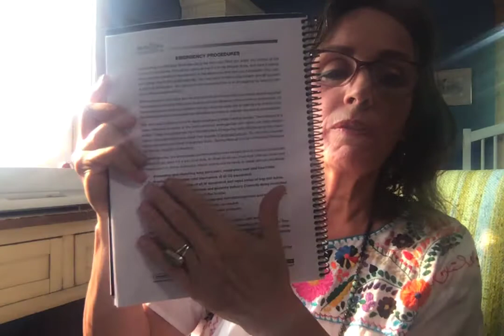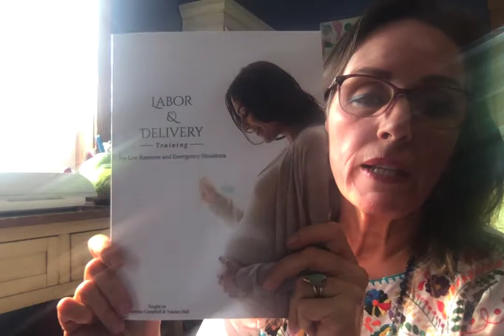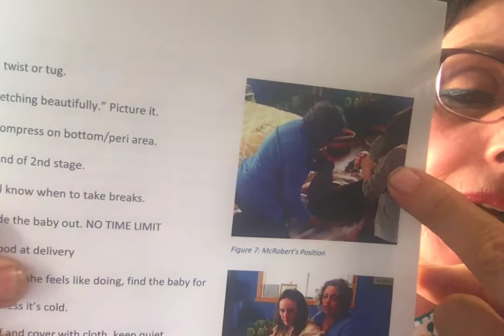MAKING HERBAL OILS AND Responding to CORD AROUND THE NECK and STUCK SHOULDER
I pour the HERB OILS and put into JARS --  ROSE -- MULLIEN -- ARNICA
I show you how to IDENTIFY THE amzing ANTI VIRAL wild plant MULLIUEM
I explain in detail how
--review of how to respond to NEWBORN IMMEDICATELY AFTER Birth
--explain how to perform McRoberts and SUPRA PUBIC Pressure to help dislodge anterior shoulder with alternatives
--How to help a NEWBORN WITH A NUCHAL OR CORD AROUND THE NECK--LEARNING the SOMERSAULT METHOD

HERE IS THE MANUAL TO USE FOR GROUP SCENARIO PRACTICE. PLEASE PREPARE FOR THE COMING DAYS OF DIFFICULTY FOR THE MOTHERS WHO WILL BE BIRTHING IN CIVIL UNREST AND POST WAR/DISASTER WORLD OVER. THANK YOU FOR CARING ENOUGH TO PREPARE WITH PHYSICAL SUPPLIES FOR OTHERS AS WELL AS YOURSELVES ALSO. CHEERS, CHARLENE

This is a LOW RESOURCE BIRTH KIT
 Please remember:
umbilical cord SHOULD REMAIN INTACT in an unexpected low resource setting.
THIS IS BEST PRACTICE to reduce infection rate and give infant FULL BLOOD volume.
this kit is for MOTHERS to be prepared in emergencies such as
HOSPITALS BEING UNSAFE DUE TO
PANDEMIC INFECTIONS IN HOSPITALS.
Keep one in your CAR AND ONE IN THE HOUSE regardless of childbirthing women in your home. Be prepared to help others.

YOU may also donate to my Emergency Villages by mailing a check to Charlene Campbell or sending or dropping items below to 1892 Salem Pines Lane in Rexburg. Although I am moving North at this time. I am still taking my mail here in Rexburg. Thank you for your donations to THIS GREAT PROJECT MOTHERS 400 BIRTH BUCKETS FULL AND READY BIO SUSTAINABLE!

Momma/Baby Birth Kit
 1 Large Backpack
 2 pairs of large women’s underwear
 5 washable menstrual pads
 1 peri bottle
 1 rain poncho
 1 emergency blanket
 1 meal bar
 1 packet for electrolyte drink
 1 bottle of water
 1 bottle of natural prenatal vitamins
 1 toothbrush
 1 tube of toothpaste
 1 bar of soap
 1 large bed pad
 2 kitchen gloves
 1-gallon size Ziploc bag (for the placenta)
 2-4 hand towels
 1 washcloth
 4 safety pins for the diapers
 1 baby sling or carrier
 6 washable diapers
 1 disposable diaper
 2 t-shirts or onesies
 2 flannel receiving blankets
 2 baby nighties
 1 bunting bag
 1 baby hat
 2 pairs of small socks
 1 Family Cloth Kit which includes:
1 bag or large gallon Ziploc bag for holding kit
15 5x5 flannel family cloths per person
1bar Fels naptha or Zote laundry bar soap
1 peri bottle or travel bidet
1hand towel
12 clothes pins
12 feet of paracord
1 bar hand soap
1 small size travel bottle of liquid castile soap (optional)
1 small travel size spray bottle with diluted vinegar (optional) for sanitizing

MY Training FILMS at Midwifery Today:

Midwife’s Assistant Orientation for the Student Midwife

Maternal Exam for the Student Midwife, Part 2, The Pelvic Exam

Maternal Exam for the Student Midwife Part 1

Newborn Exam for the Student Midwife

General Skills for the Student Midwife

My Artist Jeweler Daughter Jezelle Saldana.THE JEWELRY I WEAR PRETTY MUCH RINGS, AND EARRINGS MOSTLY ARE HER OWN DESIGNS AND CREATIONS.  TO SEE HER AMAZING DESIGNS

MY BROTHER PATRICK IANNONE IN VANCOUVER CANADA IS THE SOURCE OF THE SINGING TAI BOWLS, AND SOME OF MY DRUMS AND CLOTHES. HIS SHOP IS A AMAZING AND SO IS HE. TELL HIM CHARLENE SENT YOU.

To  INQUIRE ABOUT PURCHASING Shawn Littlebears DRUMS, DRUM STICKS AND EAGLE FANS CONTACT HIM VIA FB

Nurse Angies Book for Families on Natural home Remedies